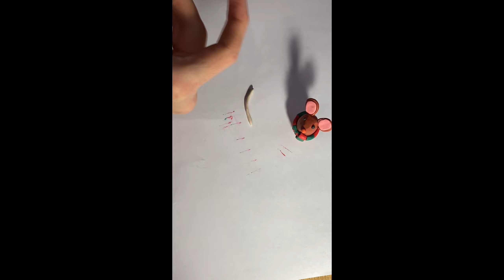Новогодний мышонок | фигурка из пластилина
Вы на канале BuddyClay​​
И в этом ролике вы увидите лепка из глины фигурка
Новогодний мышонок из пластилина
Слепить мышонка из любого материла это возможно
И слепить фигурка в качестве подарка также реально
Я решил не слишком заморачиваться и выпустить такое простое видео, благодарен за уделенное мне время